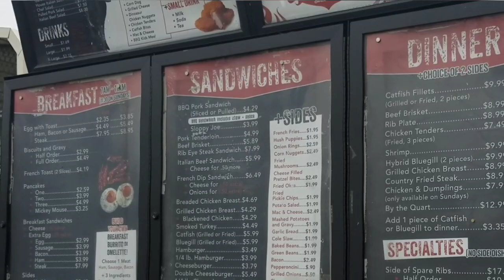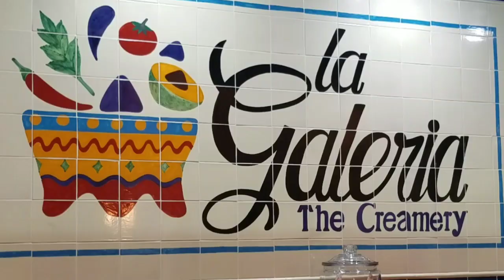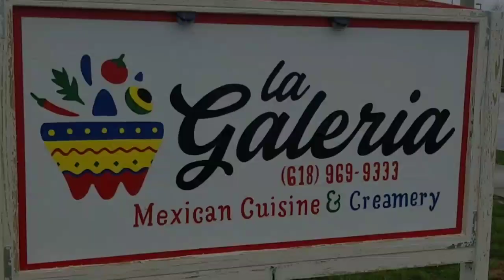Local businesses fight to stay alive following closure of dining areas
WILLIAMSON COUNTY - Local businesses will have to shut their front doors due to Governor Pritzker's decision to shut down all dining rooms in the State of Illinois for two weeks.
  However, some are worried they might have to shut their doors permanently due to the loss of revenue. "I won't get enough call ins and drive-thrus to survive what's going to happen," said Ryan Jeralds, owner of Chuck's BBQ, in Herrin.
  "I think that, yes, we need to do preventative things, but, in my opinion, they're chasing their tail. They should have done this months ago when they found all this stuff out," he said.
  Even though the two week shutdown of all dining areas does not begin until tonight, Jeralds says his business is already losing revenue. He says he will be forced to lay off half of his employees due to the temporary shutdown.
  "The smaller chains like the places across the street, you know, their not going to be able to survive either. They don't have a drive-thru. That is the only thing that I think will keep me going is the drive-thrus and the call-ins. I hope, anyway," Jeralds said.
  Laura Chairez, owner of La Galeria, in Marion, is another business owner trying to help her business stay afloat, even though the booths are empty right now.
  "I'm going to do my best to keep it open. I'm going to test myself this week. We'll see how it goes. If I have to be here and do everything on my own, I'll do whatever it takes to keep it open," she said.
  "We have been welcomed warmly by Southern Illinois, and people love our food, and our treats as well. And, we always strive to give the best of the best. And, I'm going to work so hard to keep open," Chairez continued.
  Even though tonight is the last night that businesses will be allowed to open their dining rooms, both are continuing to take sanitary measures to prevent the spread of viruses.
  "We have Germ-X available for anyone who comes in, and we are sanitizing our menus after a customer has touched it. We're also giving our customers new cups every time they ask for a refill," said Chairez.
  At Chuck's BBQ, customers will be able to order through Doordash, or will be able to choose carryout, or go through the drive-thru. La Galeria will be offering curbside services through the two-week closure.